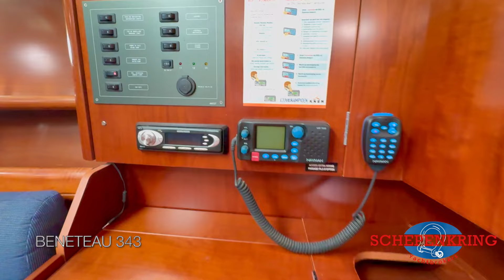BENETEAU OCEANIS 343 for sale | Yacht Walkthrough | @ Schepenkring Lelystad | 4K